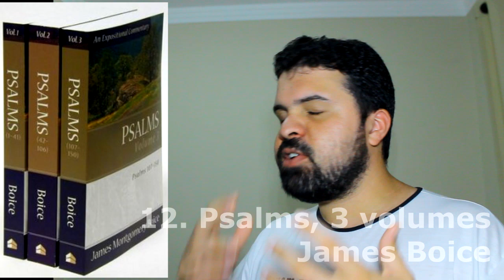Minhas (NÃO) leituras de 2018!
Listo aqui 12 livros que me marcaram no ultimo ano!

1. The Flow of Psalms
2. A obra do Espírito Santo
4. Faça mais e melhor
5. A idade da oportunidade
6. Fidelidade
7. Comentário do uso do AT no NT
8. A arte de Profetizar
9. NICNT Cartas de João - Marshall
10. Trabalho de Amor
11. Afeições Religiosas
12. Comentário Salmos

QUER NOS ENVIAR ALGO? =D

Obs: Todo envio será considerado com muito carinho, mas não podemos garantir resenha.